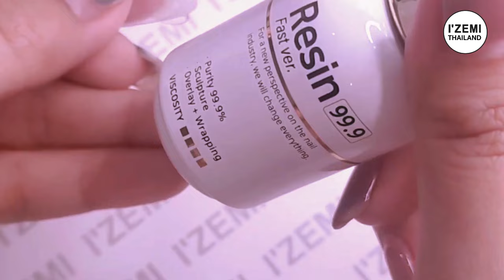NICHรู้ คู่มือเปิดร้านทำเล็บ EP.11: ต่อเล็บง่ายๆ ใน 5 นาที ด้วยกาวเจล และเจลอเนกประสงค์ Resin 99.9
ต่อเล็บง่ายๆ ใน 5 นาที ด้วยกาวเจล และเจลอเนกประสงค์ Resin 99.9 ฝึกทำเองที่บ้านได้ไม่ยาก  หรือฝึกฝนเพื่อทำเป็นอาชีพเปิดร้านก็สามารถฝึกไปพร้อมๆ กันได้เลยค่ะ

สอบถามรายละเอียดและ ติดตามกันได้ที่